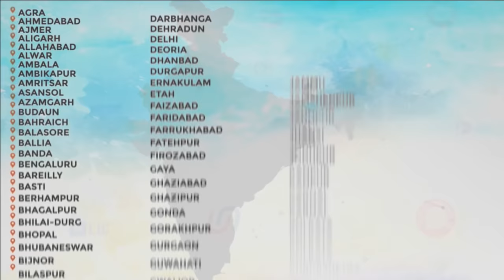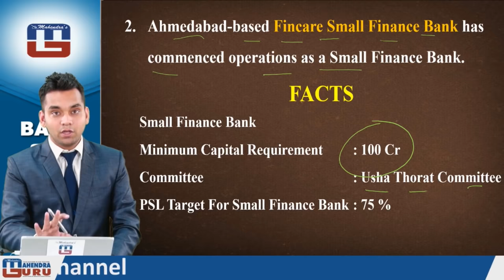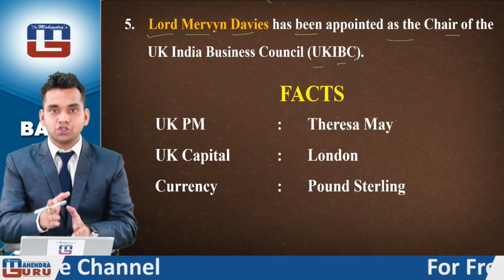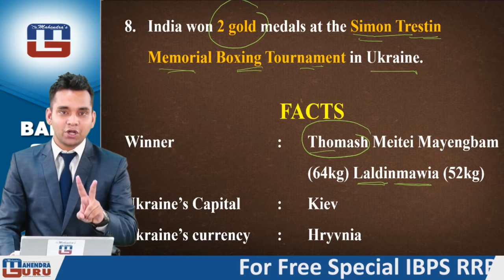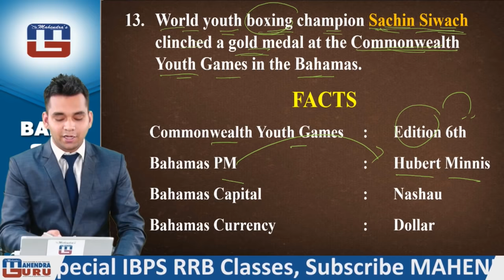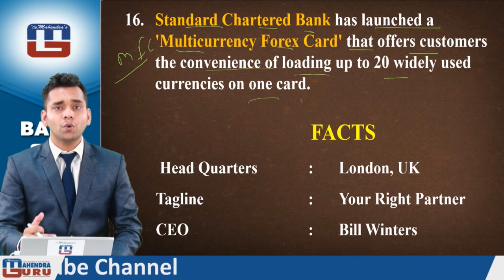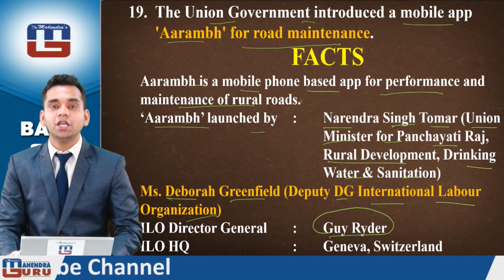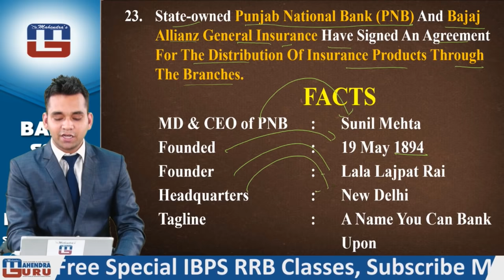WEEKLY CURRENT AFFAIRS | 24 TO 29 JULY | GENERAL AWARENESS | ALL COMPETITIVE EXAMS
As you all aware that grip on current affairs is essential to score in the General Awareness section of the banking exams,. This expert video will tell you about many highlights of different events like economy, political, global and national issues, happened in the past weeks. This session is very important for all government competitive exams .

1. No duplicacy or editing of the videos is allowed without the written permission of the publisher.

2. All the dispute are subject to Lucknow Jurisdiction only.

@ Copyright Reserved